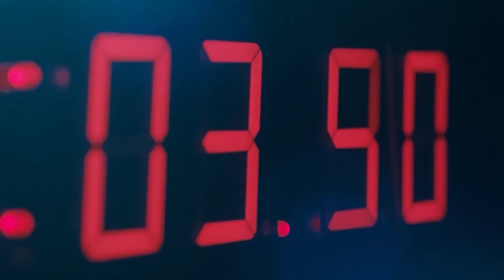БИВШИЯТ СЛУЖЕБЕН ПРЕМИЕР И ЛИДЕР НА "БЪЛГАРСКИ ВЪЗХОД" СТЕФАН ЯНЕВ ГОСТУВА НА ТВ "БАЦ"